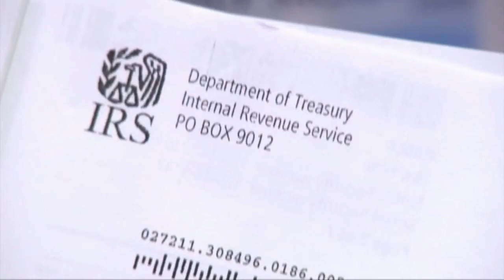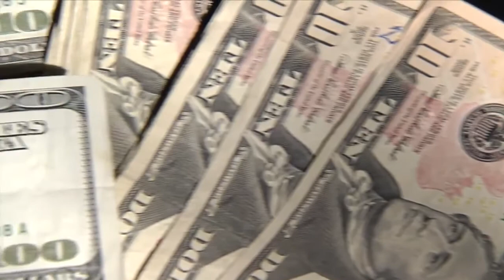Starting this year, the IRS could call you about your taxes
You may often hear the Internal Revenue Service (IRS) will never call to address your taxes - but starting this year, you could get a phone call about taxes.